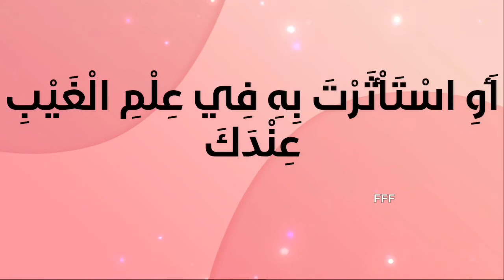دعاء اللهم اني عبدك